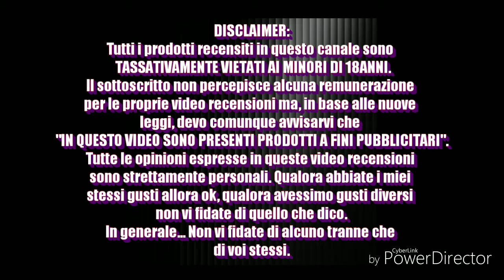310 Frio Angolo della Guancia